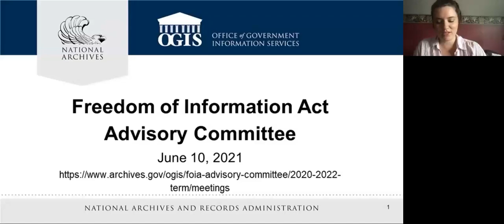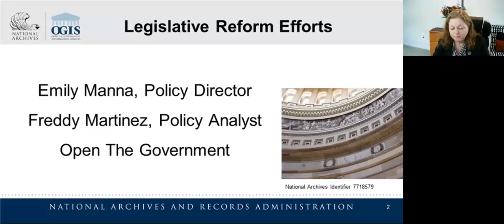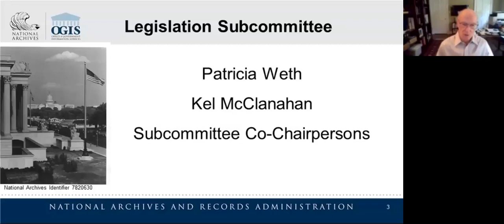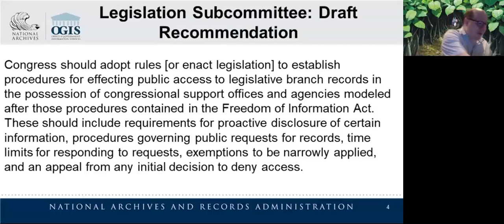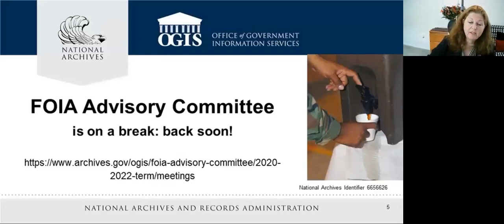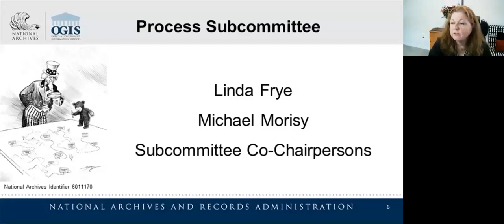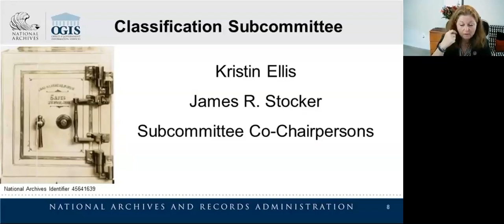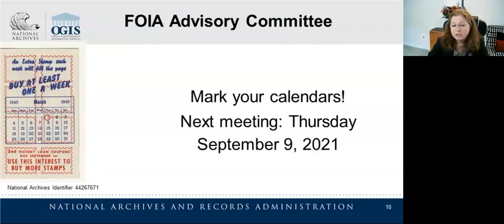FOIA Advisory Committee Meeting Recording - June 10, 2021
FOIA Advisory Committee Meeting
Thursday, June 10, 2021
10:00 a.m. (ET)

On June 10, 2021, the National Archives and Records Administration's (NARA's) Freedom of Information Act (FOIA) Advisory Committee hosted a virtual open meeting, the fourth of the 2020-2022 term. The purpose of the meeting was to hear a presentation about access to records in the legislative and judicial branches and updates from the Classification, Legislation, Process, and Technology subcommittees.